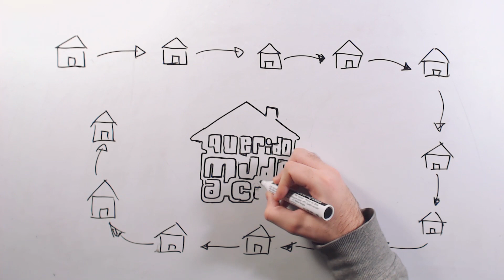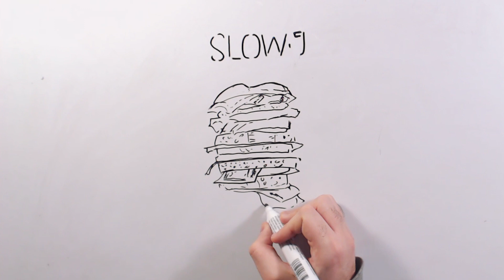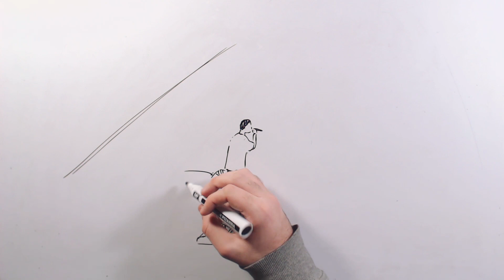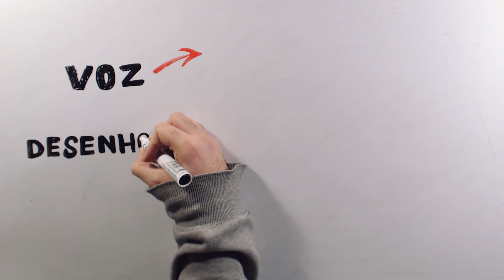SLOW J NÃO QUER UMA BOA VIDA! | DESENHADOS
Olá a todos, o DESENHADOS desta semana é nada mais nada menos que o o mais lento músico português... mas só de nome! Slow J é um dos mais virtuosos e criativos artistas do panorama hip-hop nacional e a prova disso é o seu sucesso e impacto junto do público e dos seus colegas de profissão. Já trabalhou com alguns dos maiores nomes portugueses e algo nos diz que veio para ficar.